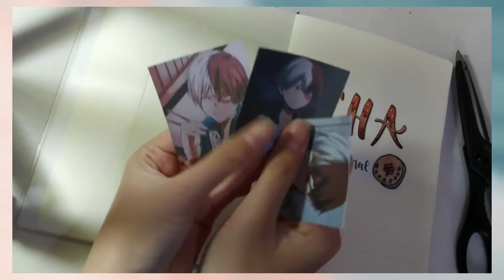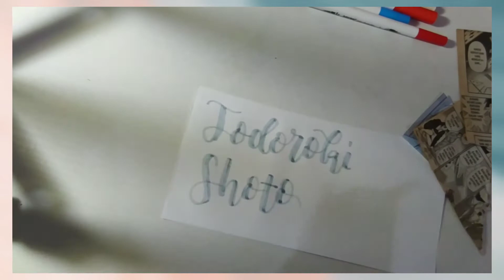Anime Journal #1 | Todoroki Shoto🔥❄️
✼ Terima kasih buat semuanya yang udah nonton ◡̈ ✧ i hope you all enjoy my video ✧
Stationary yg aku pake :
- Joyko brushpen ( 1, 1A, 5, 5A )
- Joyko color pen (10 C)
- Sarasa Clip 0,5
- Todoroki photo ( print )
- D.I.Y sticker
Kalo kalian punya saran untuk video selanjutnya boleh ditulis di kolom komentar ya ⸙͎۪۫